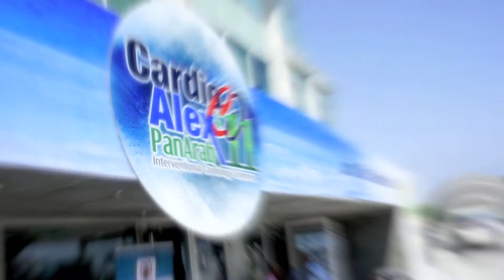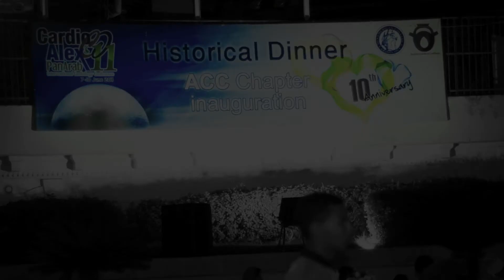Cardio Alex 2011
Cardio Alex 2011 Coming Soon Movie